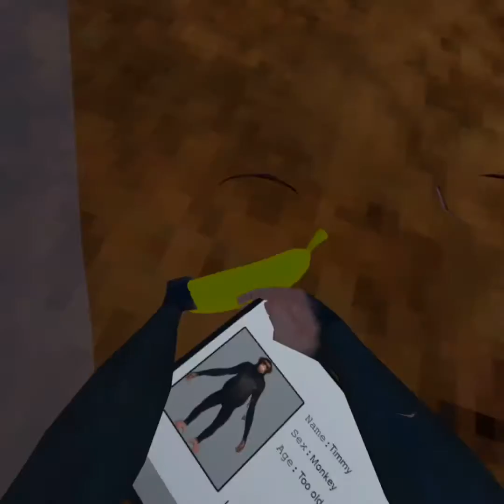Monkey funky (crazy)